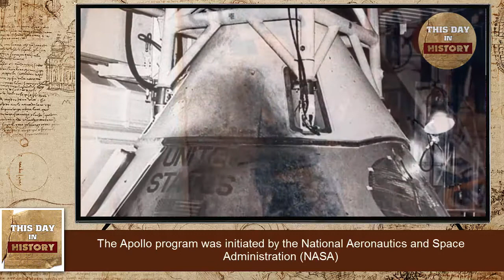January 27 1967 - 3 Astronauts Die in Launchpad Fire - This Day In History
A launch pad fire during Apollo program tests at Cape Canaveral, Florida, kills astronauts Virgil “Gus” Grissom, Edward H. White II, and Roger B. Chaffee.